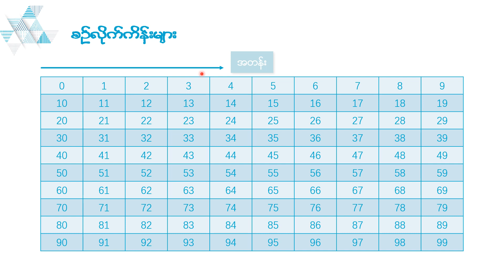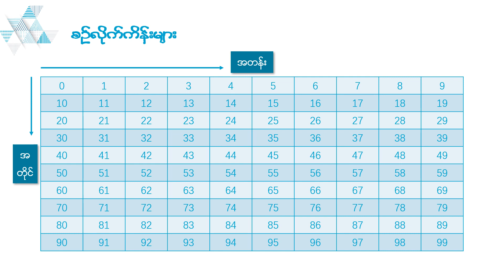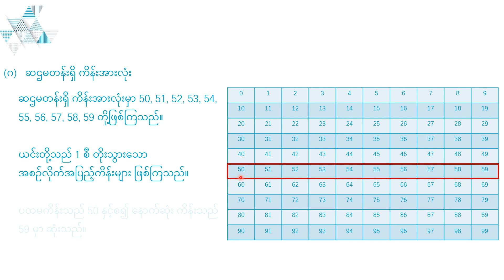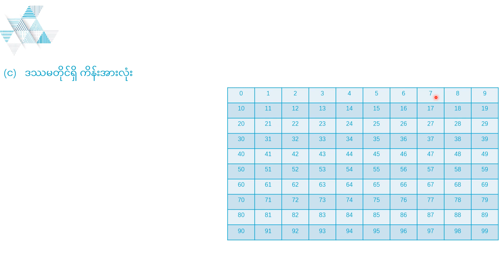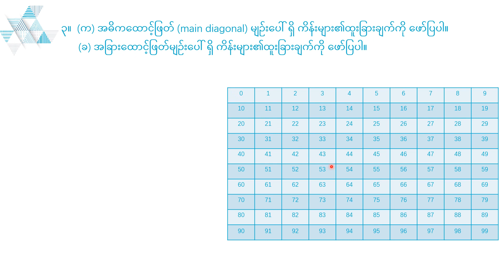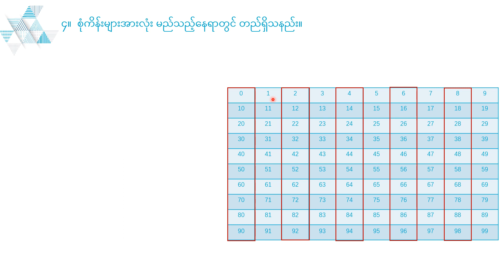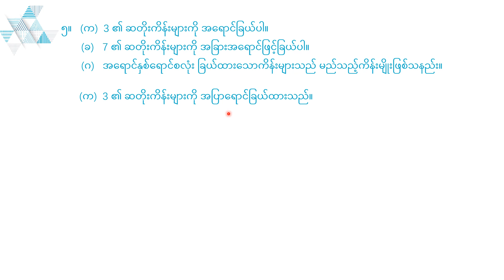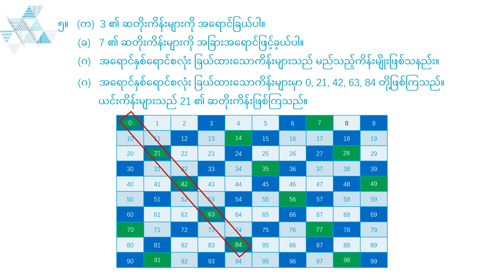အခန်း ၉ - စဉ်လိုက်ကိန်းများ (Grade 9 Maths 1)